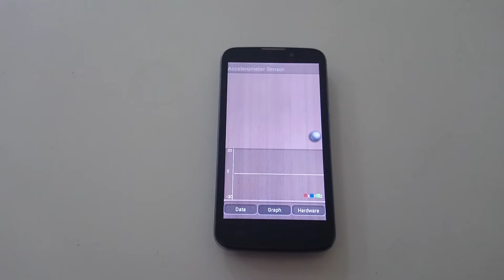Micromax A96 Accelerometer Sensor Test